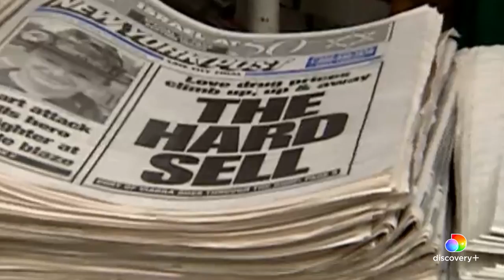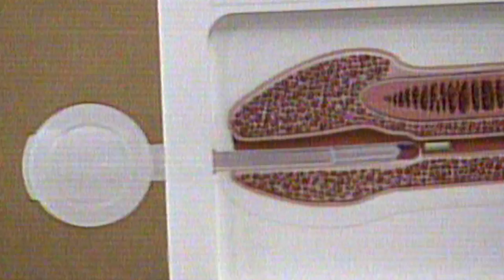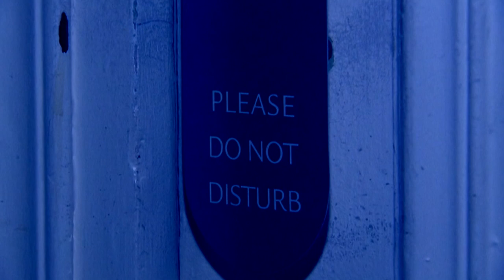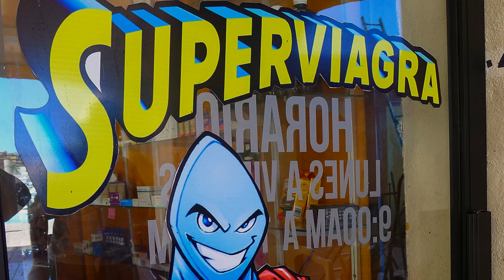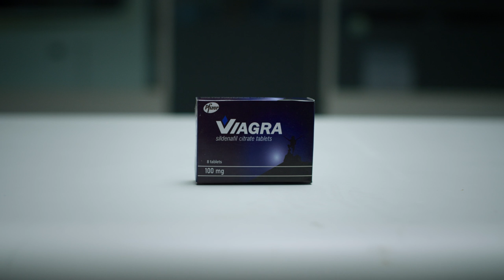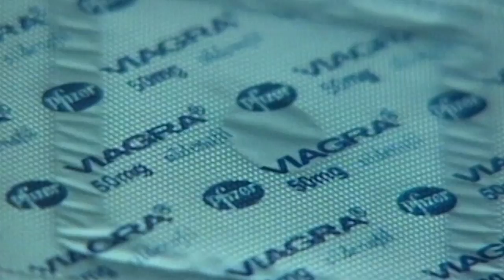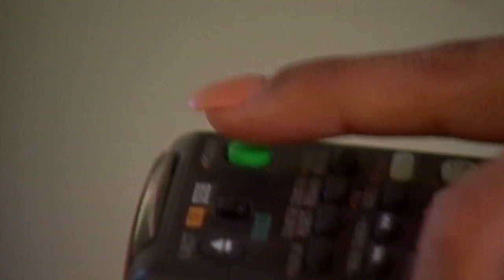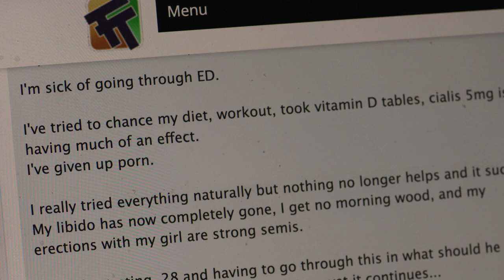Viagra: The Little Blue Pill that Changed the World | Director Brent Hodge Interview | discovery+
Filmmaker Brent Hodge talks about his latest docuseries, chronicling the ups and downs of Viagra, the little blue pill that rewrote the playbook of big pharma and changed sex forever. Hear firsthand from the director what sparked the initial idea for the docuseries, his comedic approach to filmmaking, and his love of 90s pop culture.

About Viagra: The Little Blue Pill that Changed the World:
The untold story of a blue pill that changed the world. Discovered by accident, developed against all odds, marketed like no drug in history and unleashed into a tidal wave of controversy, Viagra rewrote the playbook of big pharma and changed sex forever.